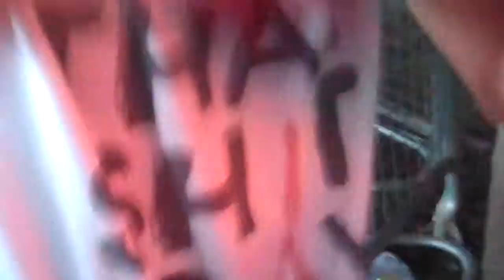DJ Semtex - Niggas in Paris @ Reading Fest 2013